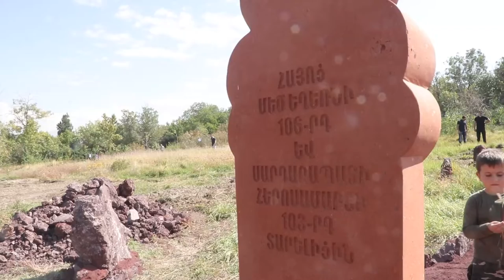Պետք է ապրենք այնպես, որ տղաները` նայելով վերեւից, չզղջան...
Երեւանի բուսաբանական այգու «Հույսի արահետ»-ում տեղի ունեցավ Խաչարձանի օրհնության կարգն ու բացման արարողությունը: Արահետի հիմնադրման օրից սա թվով 7-րդ միջոցառումն էր: Համառոտ անդրադառնալով Արահետի անցած մեկամյա ուղուն, նախաձեռնության կազմակերպիչ, պատմաբան Սամվել Բաղդասարյանն ընդգծեց, որ հանգամանքների բերումով, հայ ժողովրդի համար դժվարին տարվան զուգահեռ` Արահետն էլ, ասես, ստիպված եղավ հասունանալ առավել արագ` հասակ առնելով ոչ միայն յուրաքանչյուր տնկված ծառի հետ, այլեւ հոգեւոր, մշակութային միջոցաումներով: